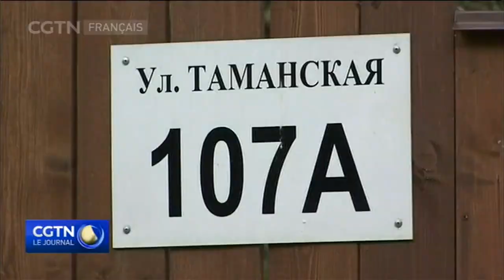La Russie passe à la riposte face aux sanctions américaines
La Russie a ordonné aux États-Unis de réduire de plusieurs centaines les effectifs de ses agents diplomatiques. Après avoir, pendant plusieurs semaines, menacé de prendre des mesures de représailles, Moscou a fait savoir que 2 propriétés diplomatiques américaines seraient saisies. Le Président américain Donald Trump se prépare à signer un projet de loi imposant de nouvelles sanctions à la Russie.